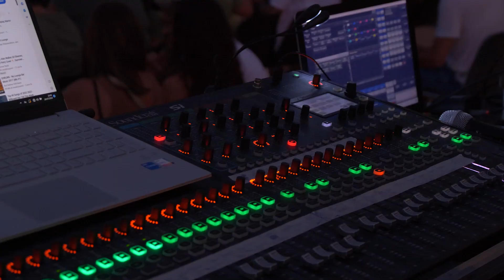Conca D'Oro Summer Fest - serata 28 luglio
L'estate che ci piace è quella del Concadorosummerfest! 🤩
Venerdì 28 luglio abbiamo trascorso una serata indimenticabile in vostra compagnia, tra musica, risate ed ospiti d'eccezione: Minutella & The Lab Orchestra e I 4 gusti. È stato bellissimo stare insieme!